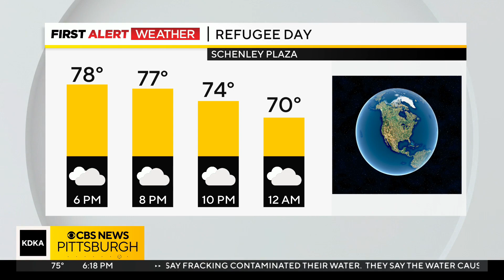Irish dancing at Schenley Plaza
Today is World Refugee Day and Pittsburgh is celebrating with an event in Oakland. First Alert Meteorologist Mary Ours is live at Schenley Plaza with some Irish dancers.